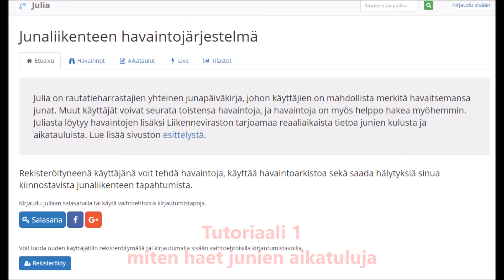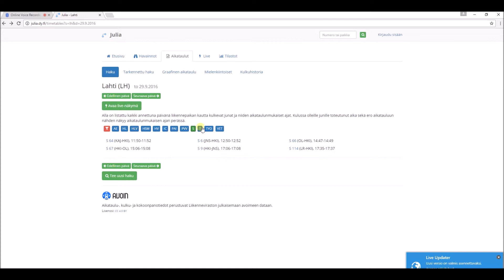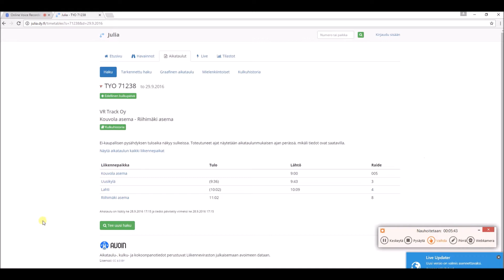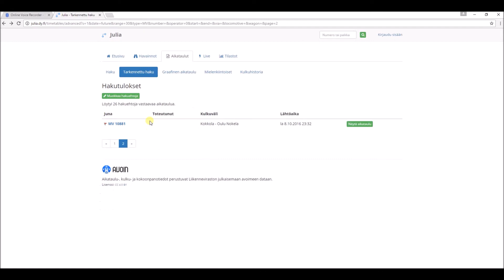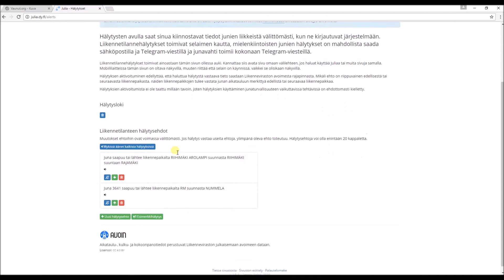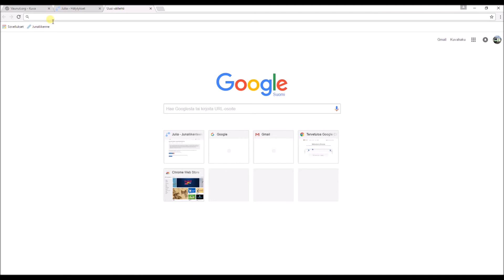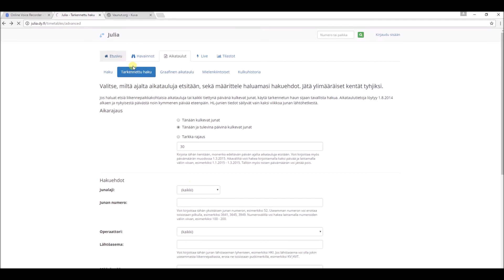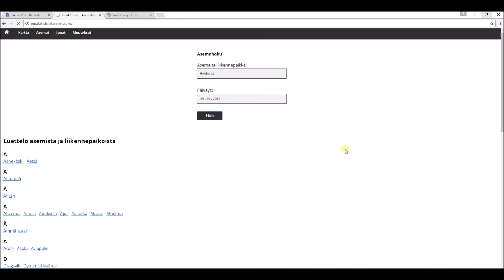Ensimmäinen video!(kuinka etsit juna-aikatauluja)